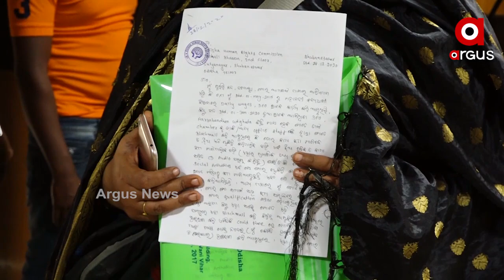ବାପା ଆରଟିଆଇ ଆପ୍ଲିକେସନ୍ ମାଗିଲେ ଝିଅ ଚାକିରି କରିପାରିବନି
ବାପା ସୂଚନାଧିକାର କର୍ମୀ ଯୋଗୁଁ ଝିଅ ହରାଇଲା ଡାଟା ଏଣ୍ଟ୍ରୀ ଅପରେଟର ଚାକିରି । ଏଭଳି ଏକ ଘଟଣା ଦେଖିବାକୁ ମିଳିଛି ନୟାଗଡ ଜିଲ୍ଲା ଦଶପଲ୍ଲା ଅଂଚଳରେ । ନୟାଗଡର ମହନଦୀ ୱାଇଲ୍ଟ ଲାଇଫରେ ଡାଟା ଏଣ୍ଟ୍ରୀ ଅପରେଟର ଭାବେ କାର୍ଯ୍ୟ କରୁଥିବା ସୁରଭୀ ନନ୍ଦଙ୍କୁ ବିନା କୌଣସି କାରଣରୁ ଚାକିରିରୁ ବିଦା କରାଯାଇଛି ବୋଲି ସେ ଆଜି ମାନବ ଅଧିକାର କମିଶନ ନିକଟରେ କରିଛନ୍ତି ଅଭିଯୋଗ...